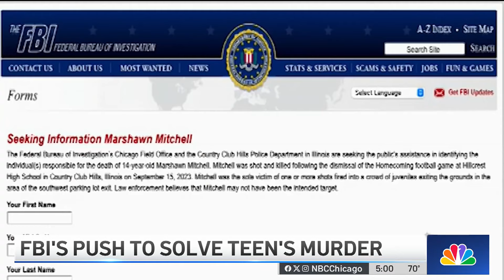FBI pushing to solve murder of 14-year-old Marshawn Mitchell in Country Club Hills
Federal investigators are pushing to solve the murder of Marshawn Mitchell, a 14-year-old boy fatally shot in Country Club Hills in 2023.

NBC Chicago’s Christian Farr reports.